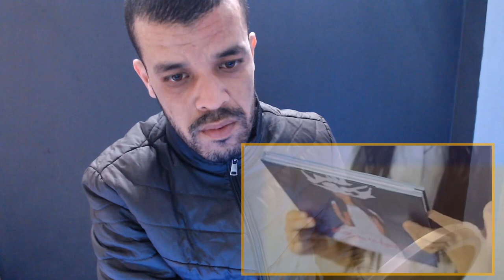10 Facts You Didn't Know - About Angelina Jordan! Reaction Dz On America's Got Talent Champions!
10 Facts You Didn't Know About Angelina Jordan On @America's Got Talent Champions | What's Hot? What You Think !

My Full Name : Ferah Samir
My adress : Chlef / Chettia Zone10 n539
zip code : 02170